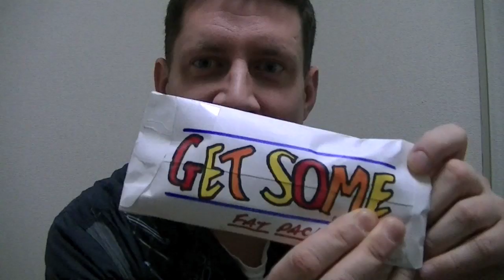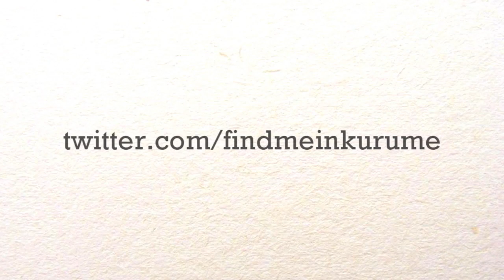GOODBYE JAPAN! CONTEST WINNER AND HEAVY METAL!!! Also Goodbye Kurt =(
Thanks for Liking, Commenting, & Sharing my Videos.

VINE: FINDMEiNKURUME